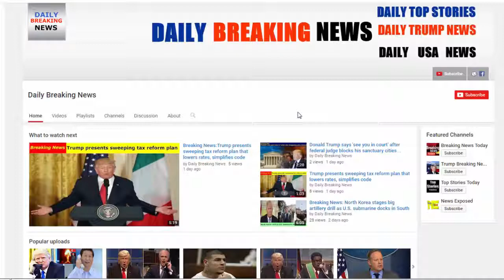Breaking News:White House Press Secretary Sean Spicer holds the daily briefing 5/2/2017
White House Press Secretary Sean Spicer holds the daily briefing 5/2/2017